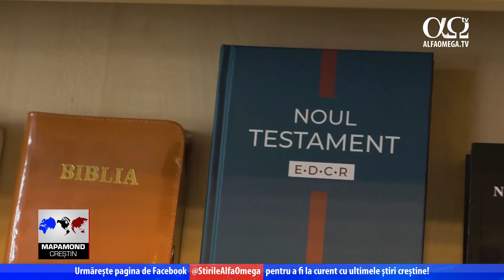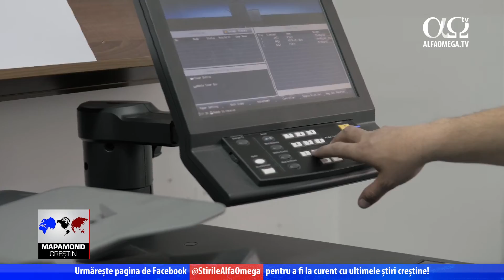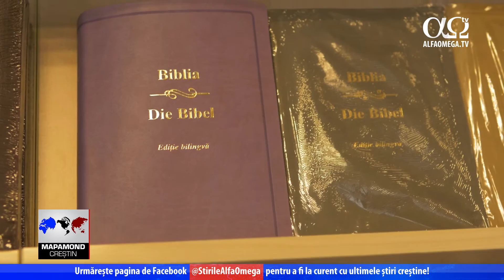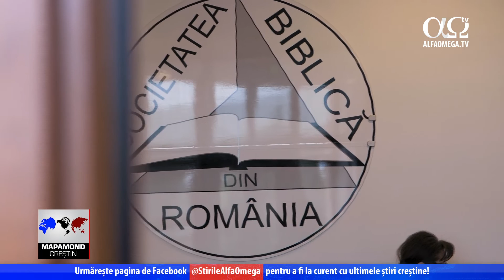Societatea Biblică din România | Reportaj Alfa Omega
Biblia este Cuvântul lui Dumnezeu dăruit oamenilor. Deși credincioșii sunt implicați foarte mult în răspândirea Scripturii în format tipărit, încă este nevoie de Biblii.
Florin Ile, director, Societatea Biblică din România: Avusesem în timpul școlii experiențe în zona de sud a României, mergând la micile biserici pe care le-am vizitat acolo, să văd oameni care nu aveau Scriptură, oameni care nu știau, nu înțelegeau, și asta m-a determinat să mă implic împreună cu fratele Fazecas (n.r. Gabriel Fazecas) în lucrarea aceasta și să facem cât ține de noi, cât e posibil ca Scriptura să ajungă la cât mai mulți oameni.
Dacă astăzi, în România, există o mare diversitate de Biblii, în perioada comunistă lucrurile au stat altfel.
Florin Ile, director, Societatea Biblică din România: În copilărie, îmi aducă aminte că aveam acasă o singură Biblie. Cei ce au prins vremea comunismului mai bine decât mine, știu ce însemna să ai o Biblie în casă și cât de greu se puteau procura Bibliile și materialele religioase. Noi aveam o Biblie mărime mică, astăzi noi o numim mărimea de buzunar. Era cu coperți verzi din polietilenă. E Biblia pe care am citit-o și eu, au citit-o și frații mei, și părinții.
Societatea Biblică din România, cu sediul în Oradea, a început să funcționeze de la sfârșitul anilor 90 sub numele de Misiunea Română Penticostală, iar din 2005 și-a schimbat denumirea.
Florin Ile, director, Societatea Biblică din România: Din anul 1999, de când am început să lucrez pentru Societatea Biblică, deși atunci lucram sub o altă denumire – Misiunea Română Penticostală – am reușit să tipărim foarte multe Biblii, diverse mărimi, modele, variante și economice și cu piele, copertă cu fermoar, fără fermoar. De asemenea am tipărit multe Noi Testamente, foarte multe Noi Testamente.
De-a lungul timpului au fost tipărite aproximativ jumătate de milion de Biblii și Noi Testamente, iar oferta s-a diversificat.
Florin Ile, director, Societatea Biblică din România: Era un depozit de Biblii, de 10.000 de Biblii. Apoi, în fiecare an am tot tipărit, s-au tot tipărit tot mai multe Biblii tot mai diverse. Am început cu o ediție economică a Bibliei, varianta mijlocie așa cum o numim noi, o mărime mijlocie, o ediție economică, dar ulterior am tipărit și Biblii îmbrăcate în piele, ediții frumoase, așa cum le numim noi astăzi edițiile de lux.
În oferta Societății se mai află Biblii bilingve, Biblii pentru femei, pentru copii, broșuri evanghelistice, cărți de cântări și literatură creștină care se adresează, în special, evanghelicilor.
Florin Ile, director, Societatea Biblică din România: Am în partea mea dreaptă standul de prezentare a Bibliilor, cu tot ceea ce avem acum disponibil. Sunt Biblii pentru absolut oricine, toate modelele, toate mărimile. De exemplu, avem Biblia pentru femei, Biblii pentru copii, avem Noi Testamente, Biblii mărimi mai mari, mai mici. „Biblia cu concordanță și explicații” este una dintre cele mai apreciate, citite și căutate variante de Biblie. Pe lângă textul biblic, traducerea Cornilescu, sunt foarte multe note explicative. Avem Noua Traducere a Bibliei. De asemenea, avem aici expuse Bibliile bilingve româno-germană, în diverse culori, Biblia bilingvă româno-engleză, cărțile de cântări, cântări de cult, imnuri.
Cei implicați în proiectele fundației orădene, vorbesc despre motivația implicării în lucrare.
Remus Burcă, Societatea Biblică din România, Oradea: E plăcut să descoperi fascinanta lume a Bibliei care, orice am face, este fațetată oarecum cultural și de traducerile Bibliei pe care noi le-am avut până acum.
Laurențiu Pășcuți, Societatea Biblică din România, Oradea: Dincolo de toate, la urma urmei, este și o onoare să lucrezi cu Cuvântul lui Dumnezeu și să poți oferi cititorilor, credincioșilor sau mai puțin credincioșilor, Cuvântul lui Dumnezeu.
Nicoleta Tomuța, Societatea Biblică din România, Oradea: Lucrezi cu drag aici, cu dăruire, pentru că din acest loc putem să răspândim Evanghelia atât în țară, cât și în străinătate.
Fundația Societatea Biblică din România are ca scop principal tipărirea și distribuirea de Biblii.
Florin Ile, director, Societatea Biblică din România: Rolul unei astfel de organizații, a Societății Biblice, este de a produce Biblii pentru toată lumea, Noi Testamente, materiale evanghelistice, de a le pune la dispoziția comunității, a Bisericii, a pastorilor, a slujitorilor și a oricui vrea să răspândească Evanghelia, Cuvântul Domnului.
Societatea Biblică din România își desfășoară activitatea în Oradea, prin Editura Metanoia și Libraria Metanoia.